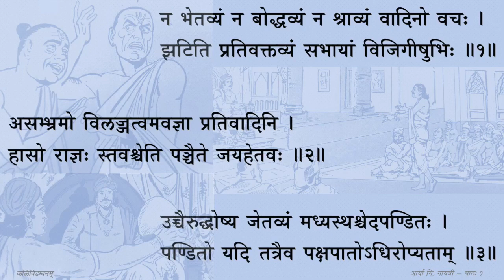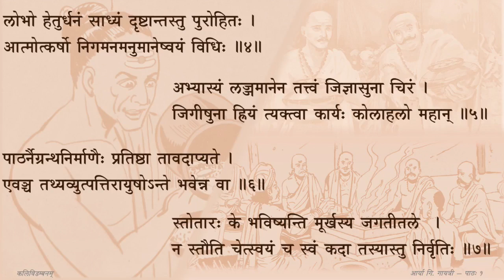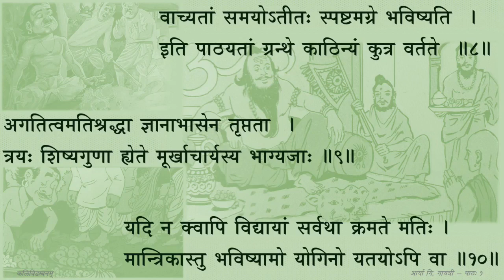Kaliviḍambanam - Session 01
Session 01 — उपक्रमः , सभाधर्मः , विद्याभ्यासः , मान्त्रिकाः (श्लोकाः १ तः १०)